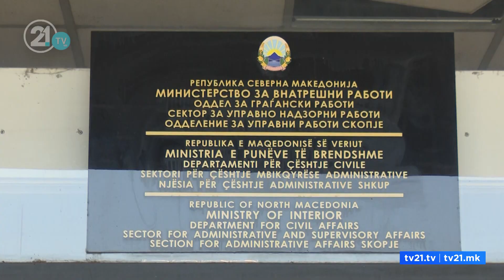Nuk u del pushimi për të marrë pasaportë të re/ Mërgimtarët ankohen për pritje të gjata